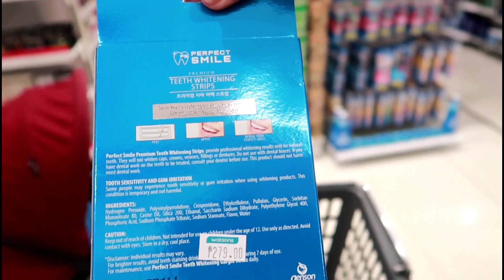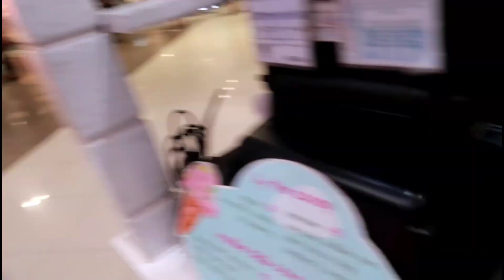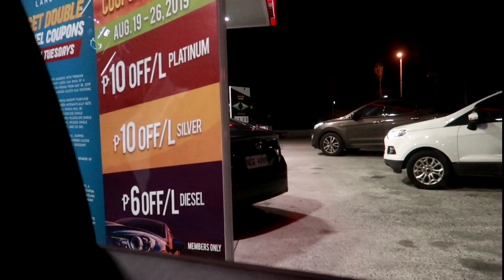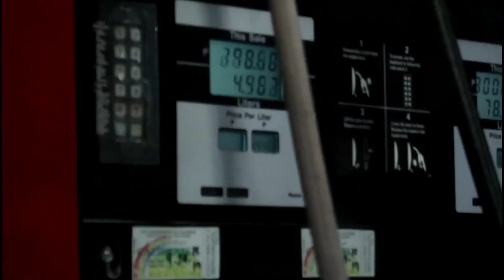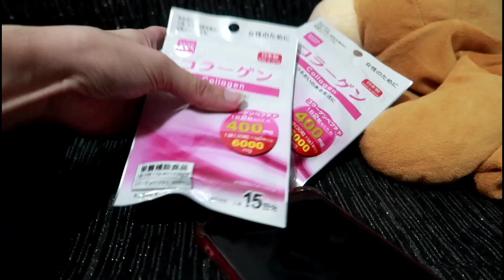SHOPPING SA SM AT UNIQLO! PLUS TEETH WHITENING!